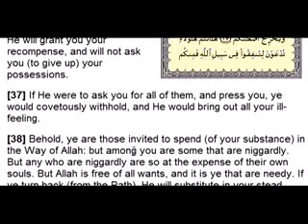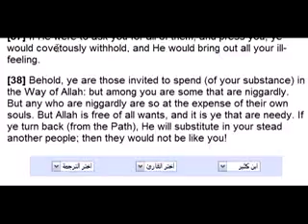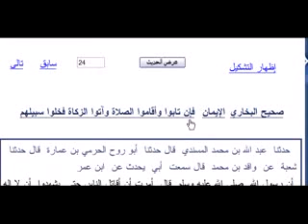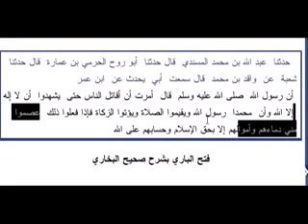Islam Faith - Peace of Islam - Koran - Quran study